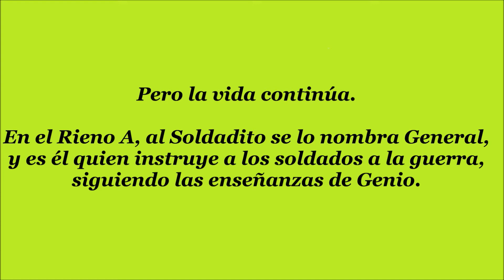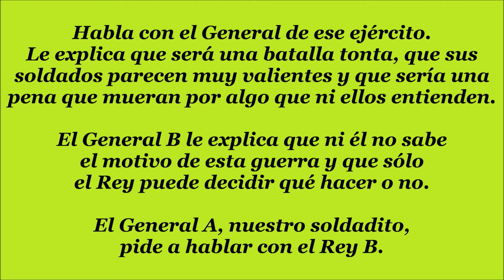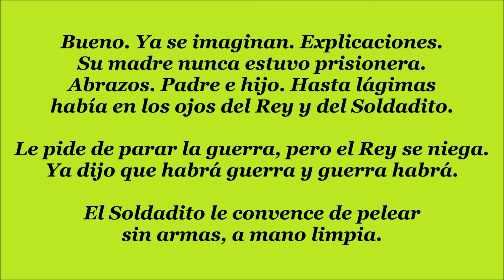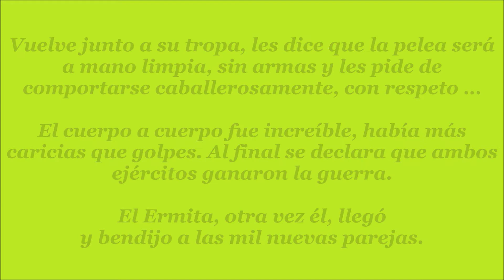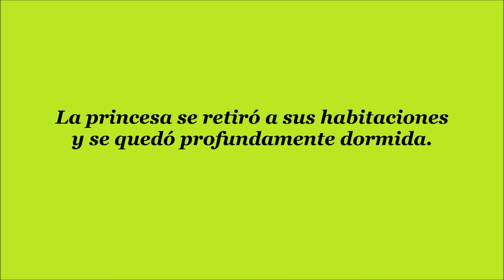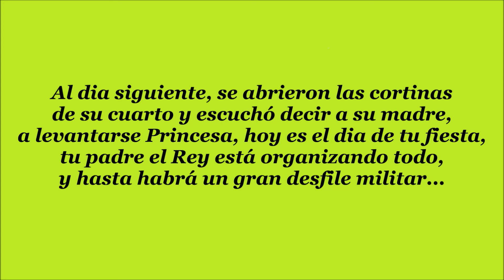La guerra de los perfumes IV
Capítulo IV